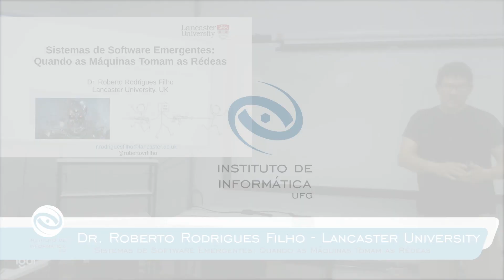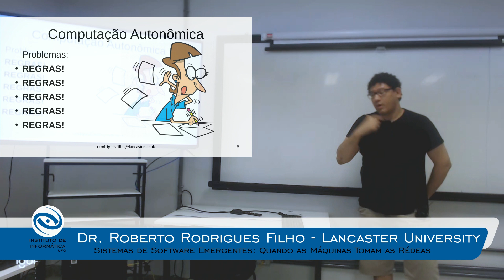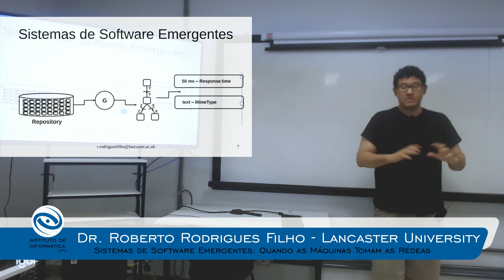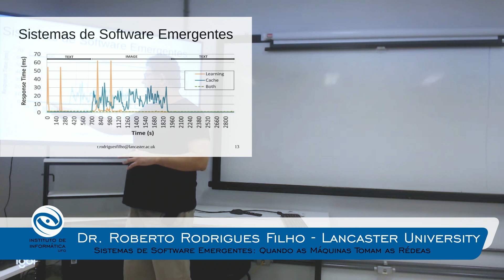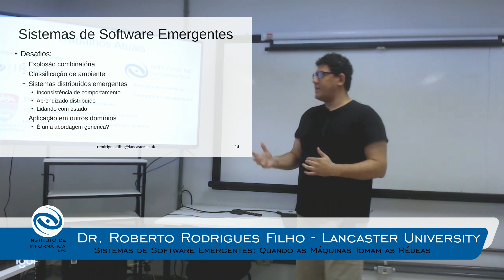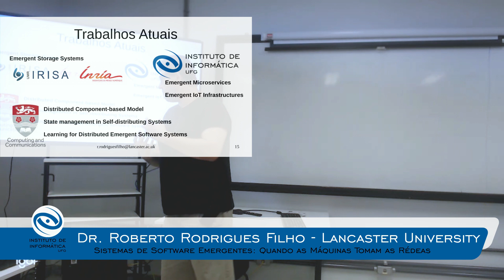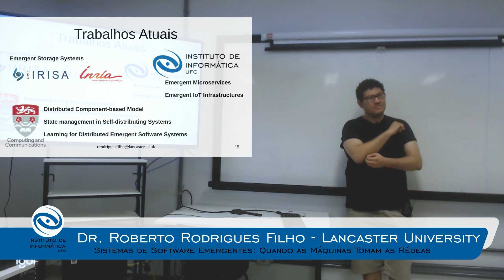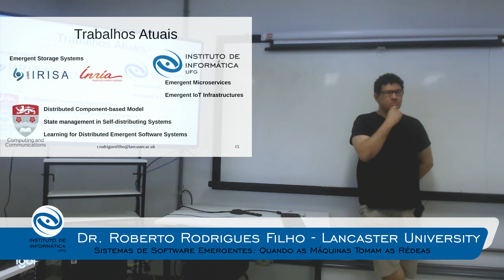Sistemas de Software Emergentes: Quando as Máquinas Tomam as Rédeas, com Dr. Roberto Rodrigues Filho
Canal oficial do Instituto de Informática da Universidade Federal de Goiás, atualizada pela Equipe de Comunicação do INF.

Título: Sistemas de Software Emergentes: Quando as Máquinas Tomam as Rédeas

Palestrante: Dr. Roberto Rodrigues Filho

Local: Sala 257, Inf

Data e Horário: 05/02, Quarta-feira, 14h

Resumo: Sistemas de software estão ficando cada vez mais complexos. A
origem dessa complexidade é vasta, e vai desde o tamanho dos sistemas
às mudanças frequentes em seu ambiente operacional. Para lidar com
essa crescente complexidade, iniciativas como Computação Autônoma e
Sistemas Autoadaptativos têm ganhado importante destaque no cenário
científico internacional. Porém, o desenvolvimento de sistemas
adaptativos, em sua forma clássica, acaba adicionando mais
complexidade no ciclo de desenvolvimento do software, ao invés de
mitigá-la. Como forma de reduzir essa complexidade no desenvolvimento
dessas soluções, e dar suporte a criação de sistemas adaptativos de
forma mais simples, definimos e propomos o conceito de Sistemas de
Software Emergentes. Esses sistemas têm por característica principal a
capacidade de se montarem automáticamente, em tempo de execução, para
melhor desempenharem no ambiente operacional ao qual são expostos.
Nessa abordagem, o sistema em si aprende qual a melhor forma de se
compor, tomando decisões na escolha de detalhes arquiteturais sem a
interferência humana, assumindo assim, as rédeas de sua própria
composição. Nesta palestra, iremos discutir o conceito de Sistemas de
Software Emergentes, apresentando os principais resultados que
obtivemos experimentando com essa abordagem até então. Também,
listaremos os principais desafios que estamos enfrentando para
expandir a aplicação do conceito. Por fim, esperamos, com esta
palestra, captar o interesse de novos pesquisadores para colaborarem
no desenvolvimento e sedimentação dos conceitos dessa abordagem.

Bio: O Dr. Roberto Rodrigues Filho realizou seu doutorado na Lancaster
University (LU), Inglaterra. Trabalhou como pesquisador visitante no
IRISA/INRIA Université de Rennes 1, França, e atualmente é Pesquisador
Associado (Postdoctoral Research Associate) na LU. Sua pesquisa tem
foco no desenvolvimento de Sistemas de Software Emergentes,
principalmente na exploração de como técnicas de aprendizado de
máquina podem ser aplicadas junto a modelos baseados em componentes
para criação de sistemas capazes de se auto comporem em tempo de
execução. Sua pesquisa foi publicada em jornais e conferências
científicas internacionais de alto impacto, como: OSDI, SASO, ICAC e
ACM Transactions. Durante o doutorado, sua pesquisa chamou a atenção
da mídia  internacional (Computer Weekly e Government Computer News
(US)) que publicou três artigos sobre o tema. Para uma versão completa
de seu currículo, visite Canal oficial do Instituto de Informática da Universidade Federal de Goiás, atualizada pela Equipe de Comunicação do INF.

Assine o nosso canal e dê seu like no vídeo!